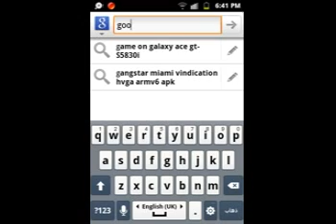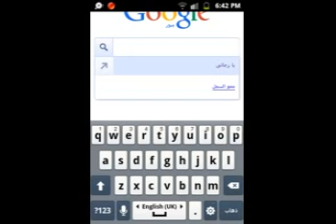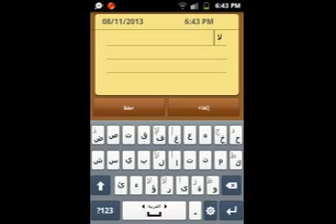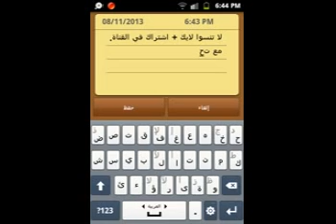كيفية تحميل الصور من الجوجل على الاندرويد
Mr.Saif